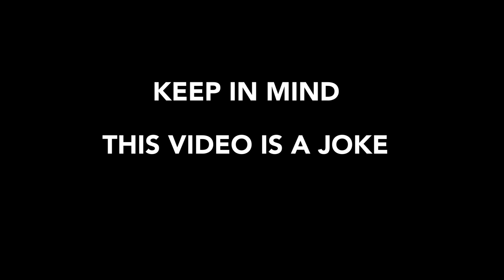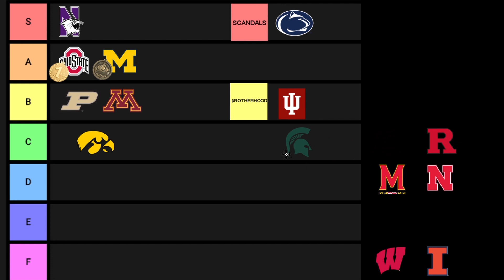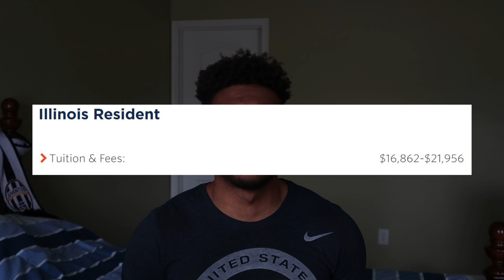Big Ten College Tier List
I decided to make a tier list for some Big Ten colleges like Ohio State, University of Michigan, Penn State and more. This video was for entertainment so don't take it too seriously, enjoy!

📱 Slide In!

Questions or Comments, leave em down below & I'll respond!